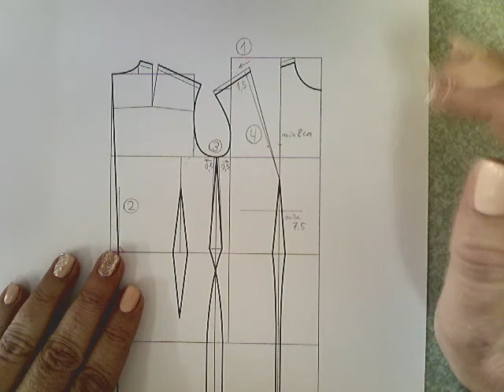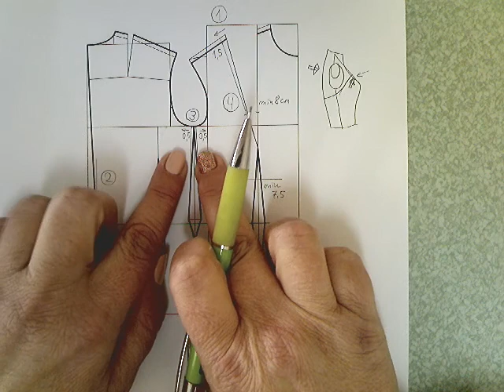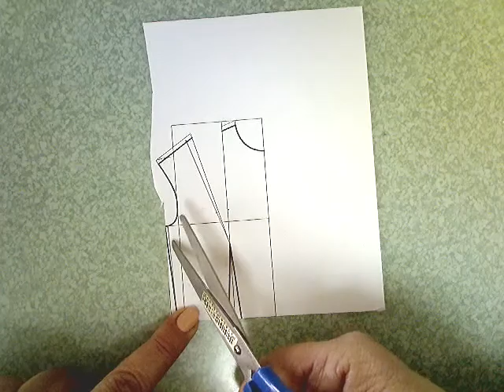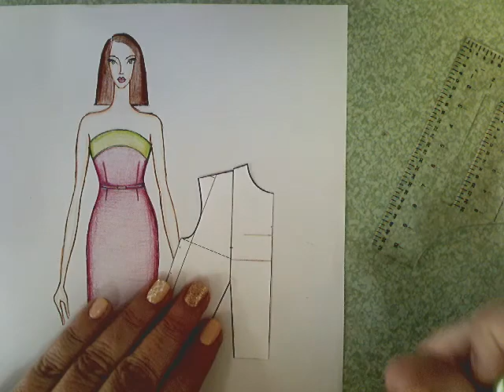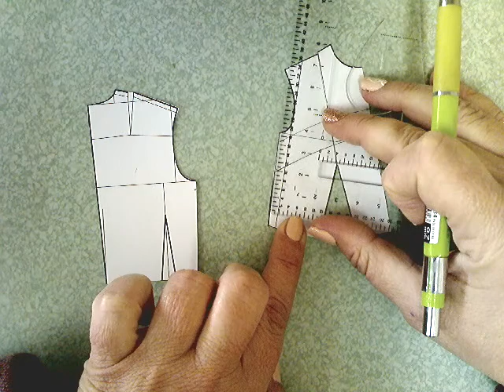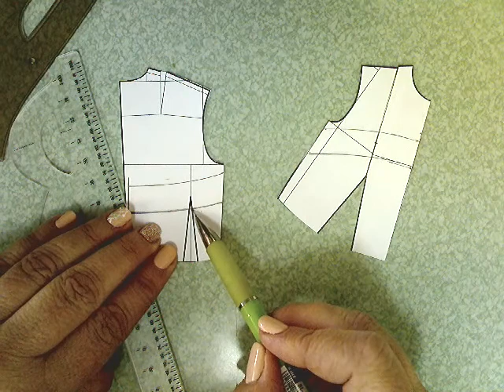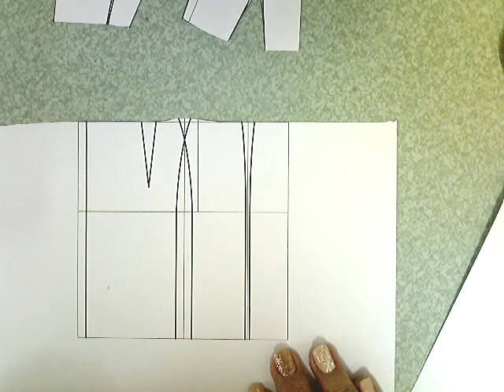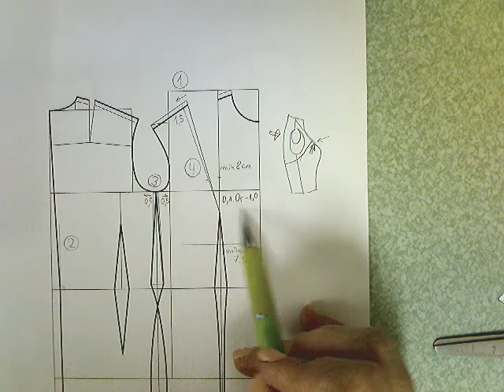Моделиране на дамска рокля в плътно прилягащ силует 4